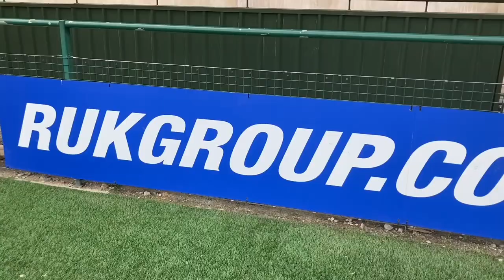The New Saints 2 Barry Town United 2 Behind-the-media-scenes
Check out my personal website for daily blog posts, comment option etc